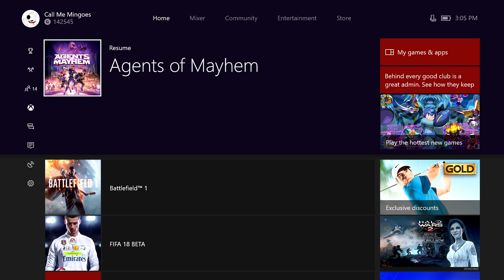Agents of Mayhem - Gameplay / Preview - Xbox One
Thanks for providing us with a copy of this game!
Keep in Mind, this is showing gameplay not skill lol.